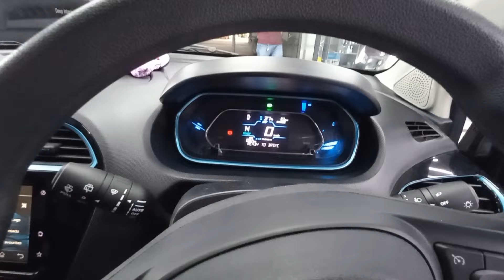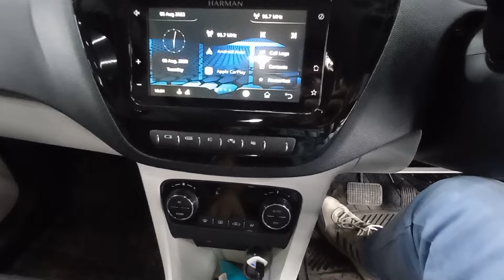Tata Tiago EV: The Most Affordable Electric Car in India! ⚡️🚙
👉Tata Tiago EV  XZ Plus Long Range 👈
  Tiago EV  XZ Plus👇
🔹️Transmission:-  Automatic
🔹Fuel Type:-   Electric
🔹Price:-  ₹8.89  Lakh top model ₹ 13.31 Lakh
 Tiago EV  XZ Plus ex. price:- Rs. 12.20 Lakh

Comment for more reviews.